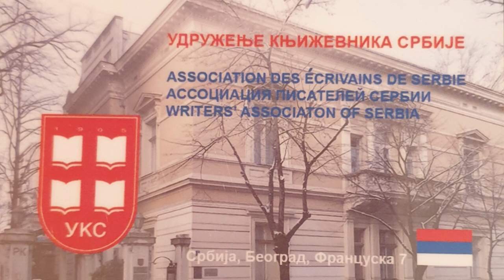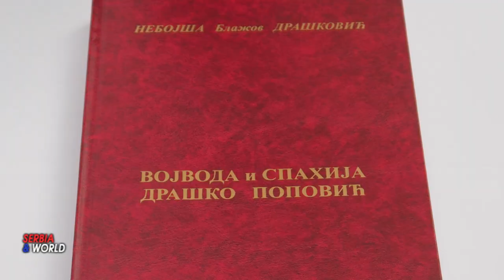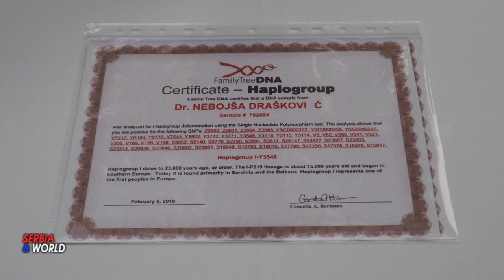NVO PORIJEKLO iz Crne Gore - NEBOJŠA DRAŠKOVIĆ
NVO PORIJEKLO iz Crne Gore.

-- Intervju je dao NEBOJŠA DRAŠKOVIĆ pravnik i istoričar rođen 1958 u Nikšiću, predsjednik NVO PORIJEKLO za kulturnu i nacionalnu afirmaciju stanovnika Crne Gore i svih ljudi porijeklom iz Crne Gore širom svijeta.
Nebojša Drašković je član, Matice Srpske iz Novog Sada, Udruženja književnika Srbije i Kluba književnika Boka. Nebojša Drašković je autor monografija. GOSPODARI GENA U CRNOJ  GORI, VOJVODA I SPAHIJA DRAŠKO POPOVIĆ, etnografske knjige OZRINIĆI i zbirke pjesama VRIJEME SADAŠNJE,  i  više radova iz oblasti istorije u časopisima ISTORIJSKI ZAPISI, BOKA i drugim publikacijama.
-- Intervju je vodila Marta Jelić pi ar NVO PORIJEKLO iz Crne Gore